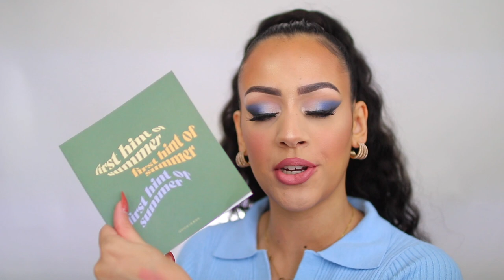GOODIEBOX MEI 2021 UNBOXING !!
Vandaag unbox ik de Goodiebox van Mei 2021! Enjoy :)

MIJN KORTINGSCODES:

SARAHMARIKH10

SARAH30